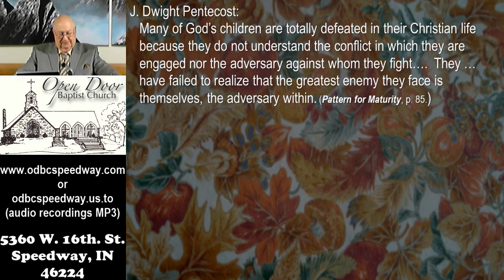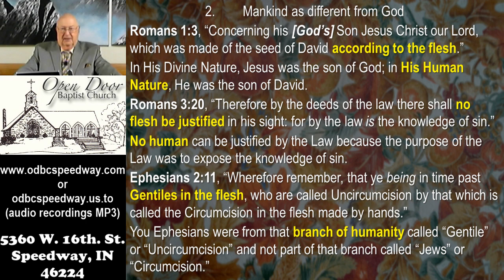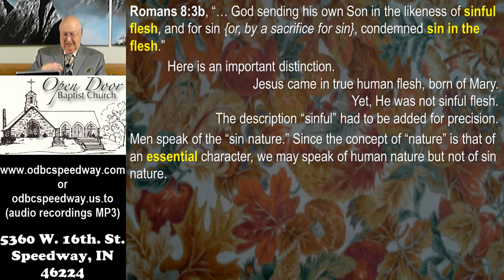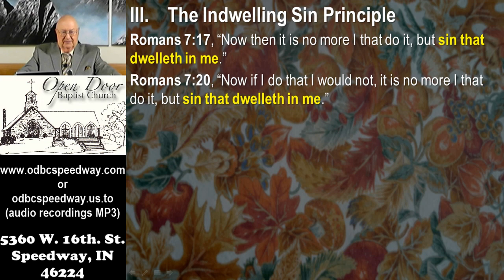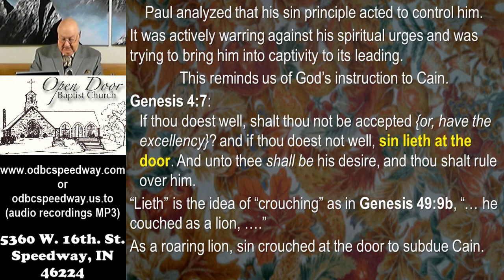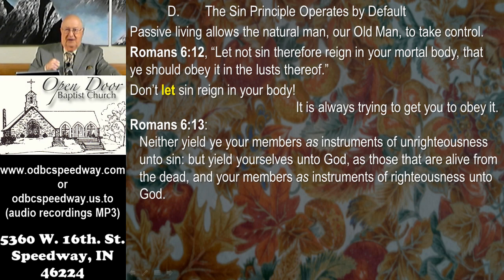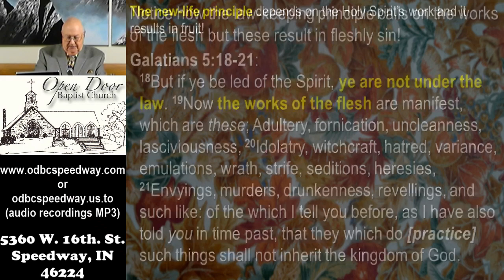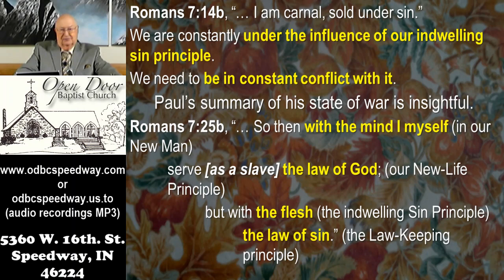Sunday PM - March 27, 2022 - Christian Conduct Indwelling Sin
"Christian Conduct Indwelling Sin"
Sunday PM - March 27, 2022

Service Schedule:
Sunday 9:30AM - Sunday School
Sunday 10:45AM - Morning Worship
Sunday 2:30PM - Ethiopian Amharic
Sunday 6:00PM - Evening Worship
Wednesday 7:00PM - Prayer & Bible Study

5360 W. 16th. St.